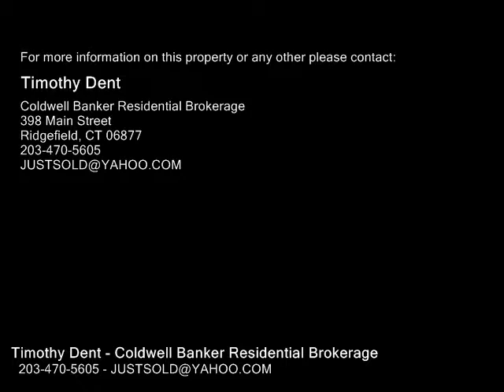570 Danbury Road , Ridgefield CT 06877 - Real Estate - For Sale -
570  Danbury  Road , Ridgefield  CT 06877  Real Estate  For Sale   Absolutely pristine 2 bedroom plus den townhome! Super convenient location  easy for commuting and minutes to downtown Ridgefield. The large, sunny living room is highlighted by a gas fireplace with custom mantle and French doors to a comfortable deck overlooking serene woods and gazebo. The updated granite and stainless kitchen with breakfast bar is open to the living room. There is also a formal dining room with peekthru window to the kitchen and a powder room with Carrera marble. The upper level boasts a large master bedroom with double closets, a second bedroom, a master bath with Jacuzzi tub, travertine tile shower and double vanity plus laundry facilities. A denplayroom3rd bedroom is located on the lower level with garage access

Timothy Dent
Coldwell Banker Residential Brokerage